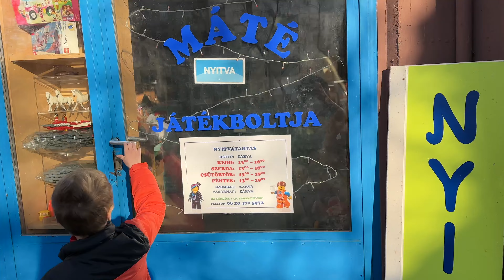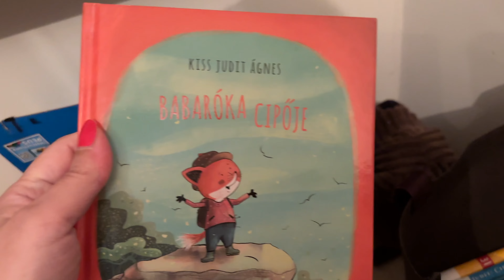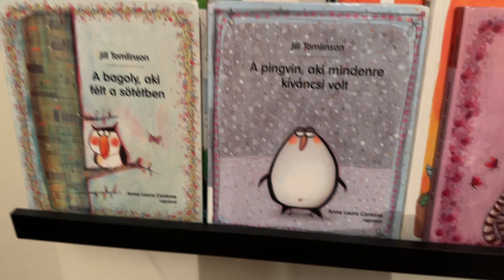NapiVlog - Kedvenc használt játékboltunk és a Bikás park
Elérhetőségeink:
facebook oldal: Liza baba világa